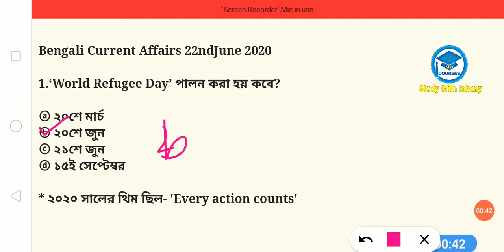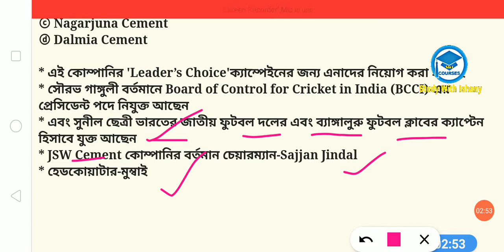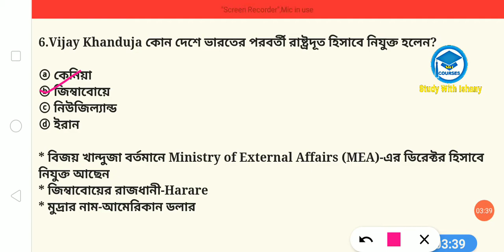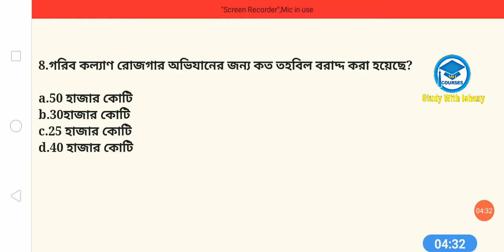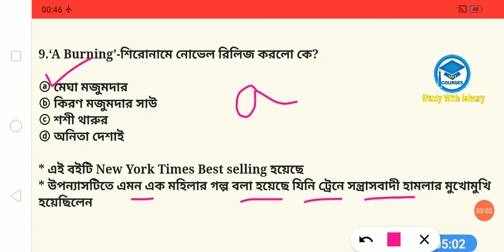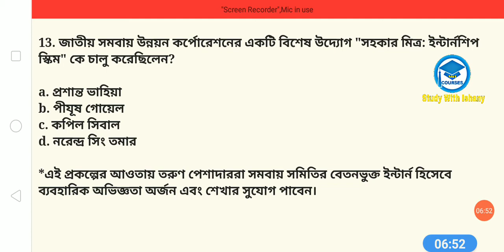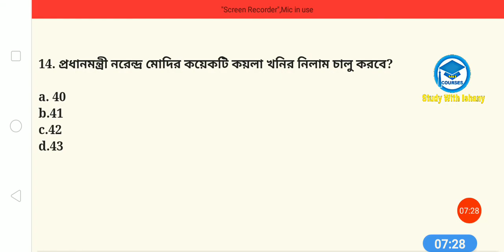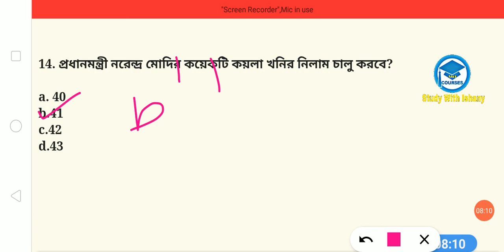22nd June 2020 | Daily Current Affairs in Bengali | Study With Ishany | কারেন্ট অ্যাফেয়ার্স ২০২০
22nd June 2020 | Daily Current Affairs in Bengali | Study With Ishany | কারেন্ট অ্যাফেয়ার্স ২০২০